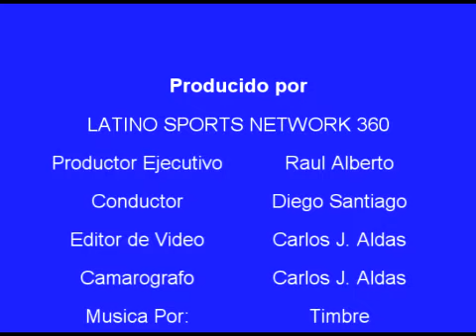LA Clippers vs LA Lakers April 14, 2010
Los Angeles Clippers with Los Angeles Lakers on April 14, 2010.  Interviews of Diego Santiago with Pau Gasol, Steve Blake and Blake Griffin